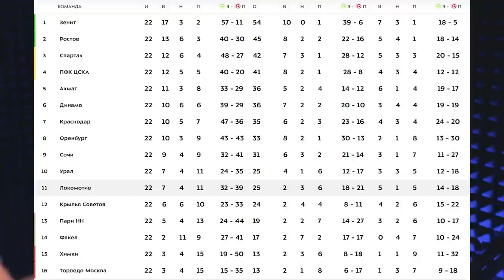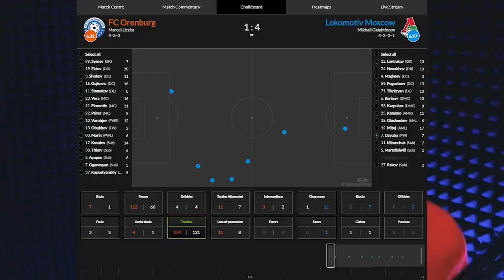ОРЕНБУРГ - ЛОКОМОТИВ || СУПЕРРАЗГРОМ! || МНЕНИЕ ОБ ИГРЕ || ОБЗОР И ОЦЕНКИ ИГРОКАМ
Еженовости пока отложим в долгий ящик, вернемся к ним летом.

Теперь будем обсуждать футбол максимально, насколько это возможно, оперативно, так как и надо обсуждать футбол. К сожалению ролик пришлось перемонтировать раз пять и удалять куски, которые ютуб ну никак не хотел принимать, но уж что есть, то есть.

Совсем оперативно - это на стримах (vkplay.live/ezheloko) и на бусти (boosty.to/ezheloko), там никакой цензуры нет.

В видео обязательно будет мнение по игре, моменты которые я хочу подсветить и обратить на них внимание и оценки футболистам по матчу.

Ну и если какие-то еще новости требующие обсуждения будут, то их тоже буду затрагивать.

Оренбург - Локомотив. Митай меняет Пиняева в старте, а затем меняет Тикнизяна в обороне. Дзюба отдаёт три голевых. Галактионов не меняет Карпукаса и будет придумывать как обходиться без него с ЦСКА. А Локомотив внешне очень легко побеждает и выходит на 10-е место.